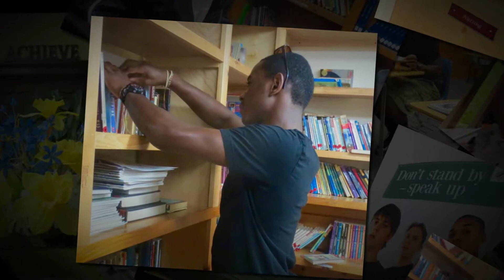Hillcrest Highpoint Campus - Virtual Tour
The Highpoint program, is located in Lenox, Massachusetts. It is a rural setting on 24 beautiful acres, surrounded by land preserved by the Massachusetts Audubon Society.

Highpoint is a trauma informed care residential treatment setting for males aged 11-21. Highpoint specializes in providing treatment to males who demonstrate sexualized behaviors and may have engaged in sexually abusive or intrusive behaviors towards others. The students at Highpoint are engaged in an intensive curriculum focused on treatment for sexualized behavior that is provided in individual, group and family therapies as well as in the milieu setting. This treatment is heavily focused on understanding the nature and motivations of their behaviors, being accountable for their past choices, understanding how their choices impact themselves and other people, safety and relapse prevention planning, making repairs and engaging in restitution or mean making activities when appropriate. We feel it is essential to have the student’s family involved in every step of their child’s treatment at Highpoint. This is achieved through consistent communication between the family and program staff, facilitating frequent visitation and contact with the student and their family, as well as providing family therapy.